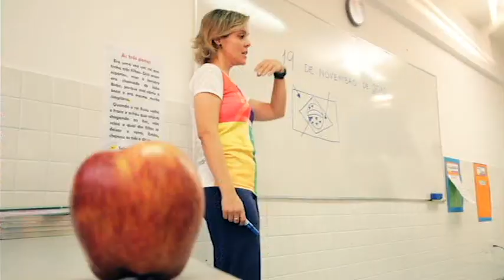youtube video #-6WVkvV6LPo